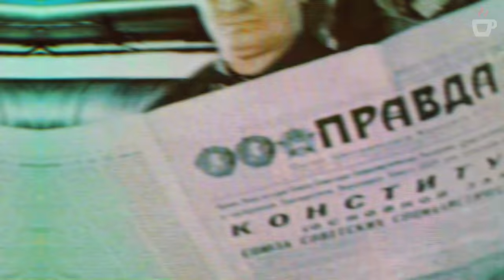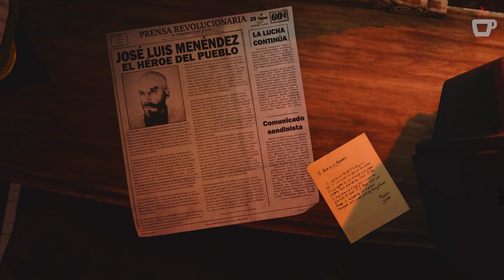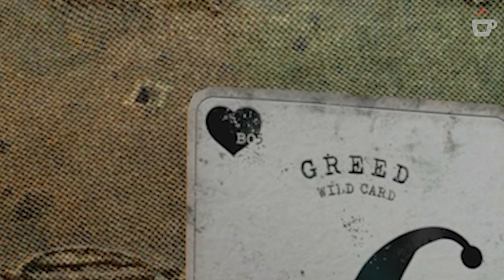Black Ops Cold War: 10 MORE SECRET THINGS You DIDN'T KNOW About...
Reference Threads